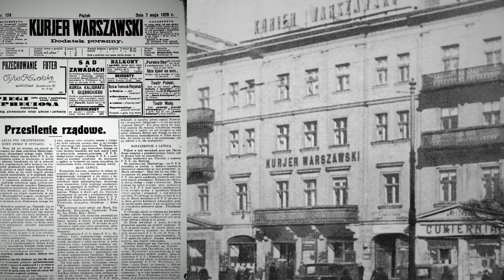JAK PIŁSUDSKI RZĄDZIŁ POLSKĄ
Zamach majowy w 1926 roku odsunął od władzy prezydenta Stanisława Wojciechowskiego i premiera Wincentego Witosa. Władzę przejął Józef Piłsudski i jego zwolennicy. Jak wyglądała dyktatura marszałka?